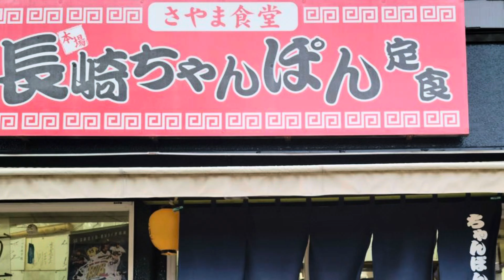【ベルド訪問記録】野球とクレゲの二刀流👺🔥